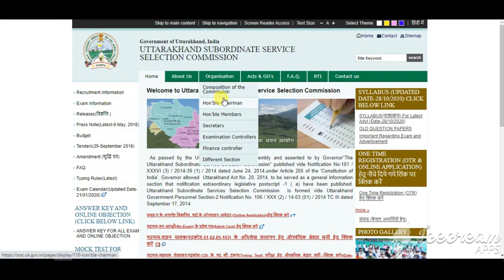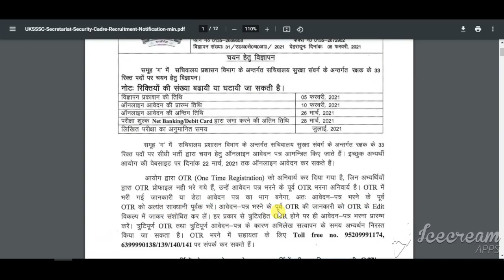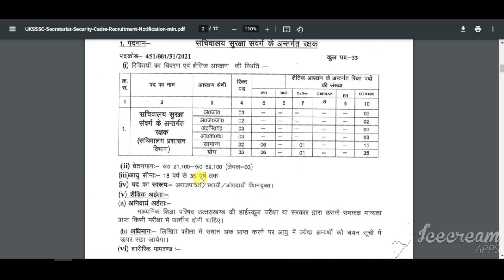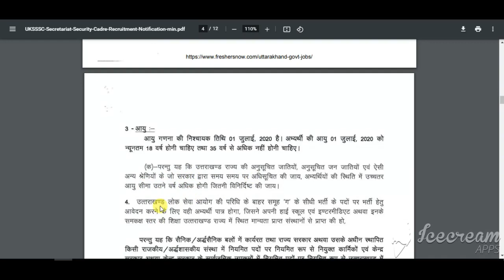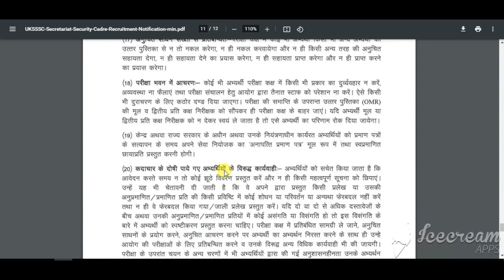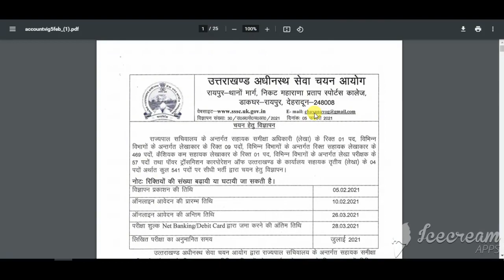UKSSSC Secretariat Security Guard Recruitment 2021 |UKSSSC Secretariat Security Vacancy Notification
UKSSSC Secretariat Security Guard Recruitment 2021 |UKSSSC Secretariat Security Vacancy Notification 2021

UKSSSC Secretariat Security Recruitment 2021: Uttarakhand Subordinate Service Selection Commission (UKSSSC) has released the official notification UKSSSC Secretariat Security Cadre Recruitment 2021 inviting candidates for the Secretariat Security Cadre posts. Read the complete article for more information about recruitment